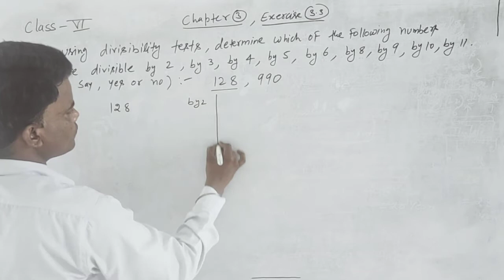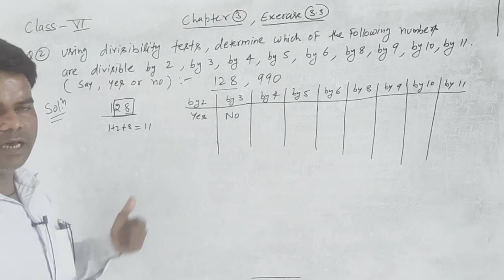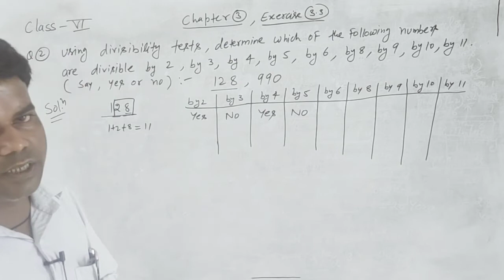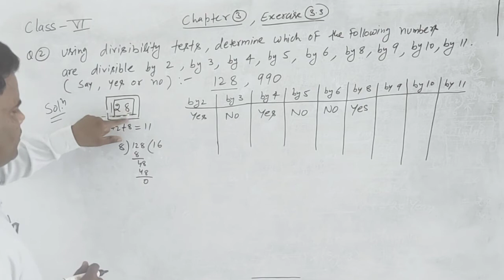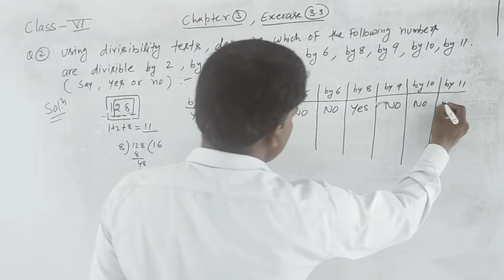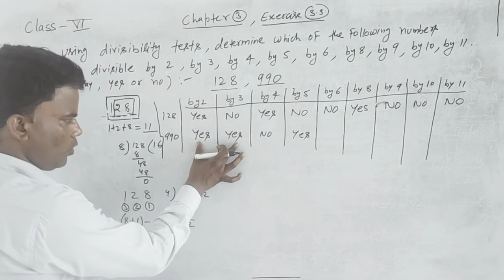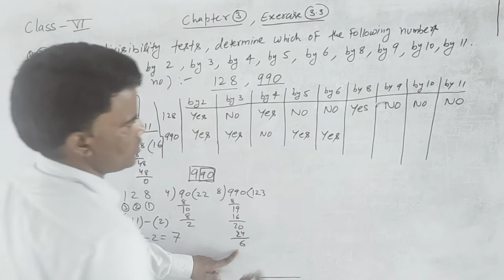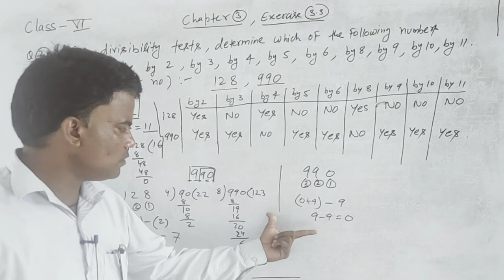class 6 exercise 3 3